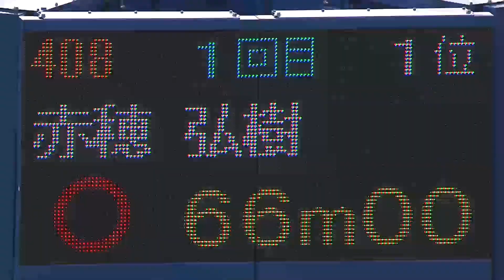【第107回日本選手権】男子 ハンマー投 決勝8位 ●赤穂 弘樹●